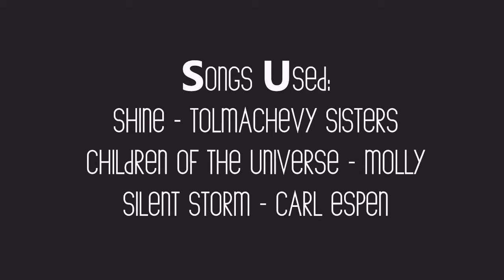Gallifrey Douze Pointe [Doctor Who Crack Video]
Because the world needs more Doctor Who crack videos with Eurovision songs.